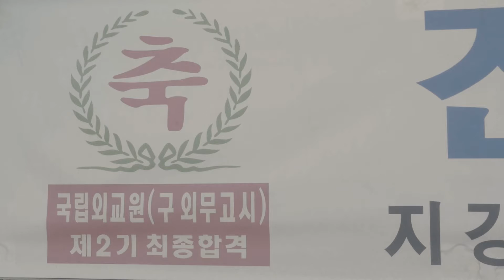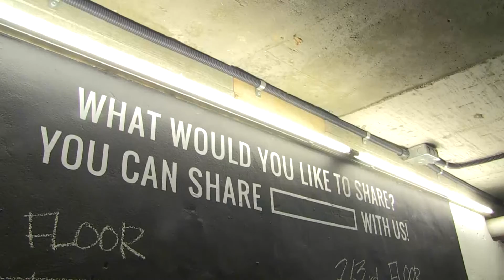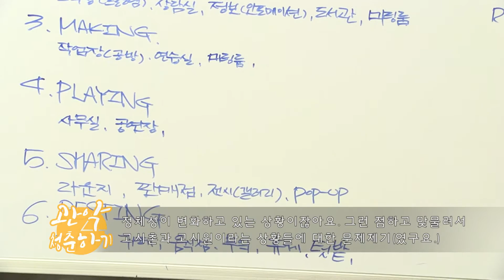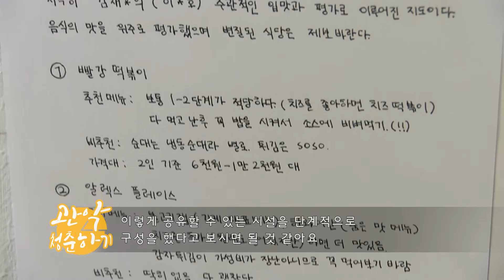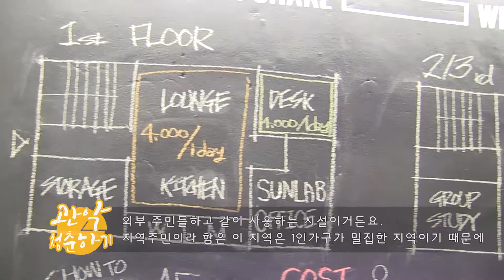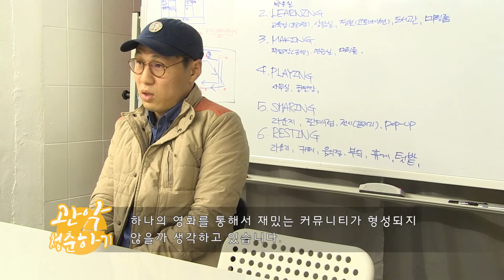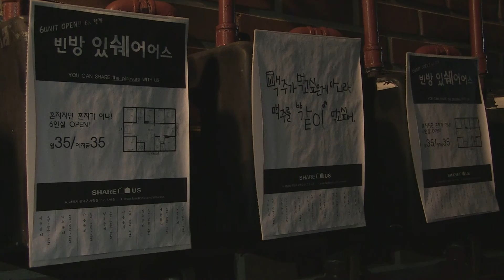주민참여다큐 #01 '함께 나눠요, 셰어어스'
2016년 주민참여방송의 새로운 시리즈, "관악~하기"를 소개합니다.  "관악~하기" 시리즈는 청년, 축제, 예술문화 등 다양한 활동을 발굴해 널리 알리고자 합니다. 관악구의 이모저모, 함께 만나보실까요?

이번 1화 주제는 "관악청년하기"입니다. 관악구라고 하면 금세 떠올리는 이미지가 서울대와 낙성대, 고시촌일텐데요. 국가고시에 대한 정책이 바뀜에 따라 고시촌의 모습도 변화하고 있습니다. 청년들의 주거문제에 관심을 가지고 대안적인 주거공간을 실험하는 공동체 '셰어어스'를 방문해서, 그들의 활동에 대해 들어봤습니다.

연출,구성,편집 | 송준호
편집, 촬영 | 최경윤
목소리 | 조주영
출연 | 현승헌, 조준용, 신명진
제작 | 얼룩말공작소